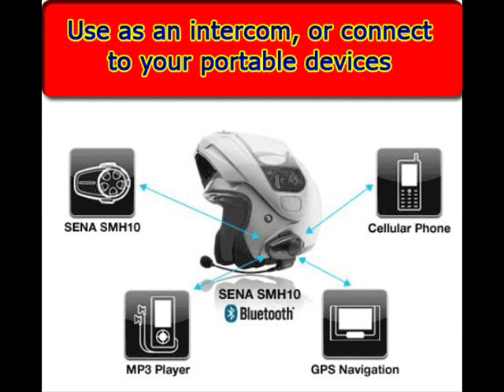Best Price Motorcycle Bluetooth Headset 2018 - Sena SMH10D 10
Best Price Motorcycle Bluetooth Headset 2018 - Sena SMH10D 10 FULL REVIEW AND PRICE ;

Multi-pair with up to four other headsets. Individual volume profiles. Integrated audio booster and playback controls.  Hands-free calling for motorcycles and scooters. Easy to install in a full face helmet.
This is a great product, very well built, good material quality and easy to install. I'm connected to my phone for music and calls. Clean, crisp sound and plenty of volume. I can talk between motorcycles on the freeway at 75 MPH with no problem. This is an excellent product.
**Product Dimensions 11.4 x 6.9 x 3.

Please click here to more reviews